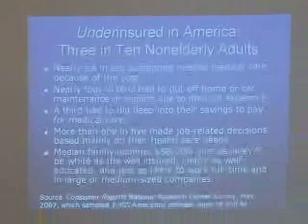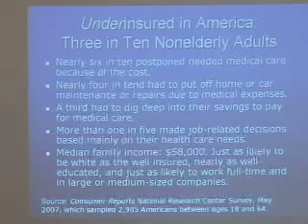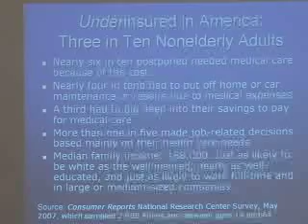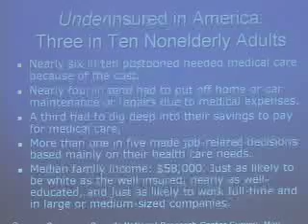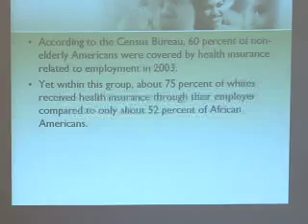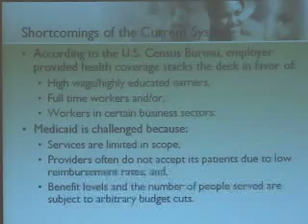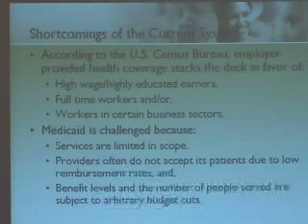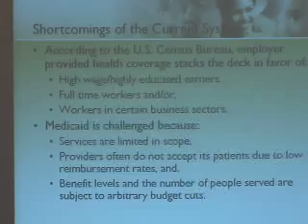Healthcare for All: The Plan to Get There - Take Back America 2008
is the home of Take Back America.

Featuring:
Jacob Hacker
Roger Hickey
Ezra Klein
Maya Rockeymoore

Campaign for America's Future